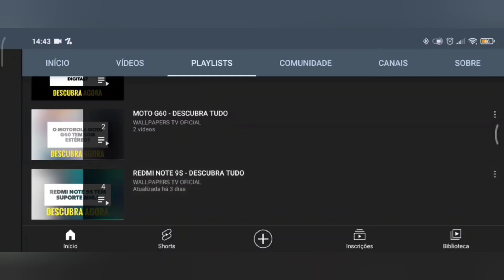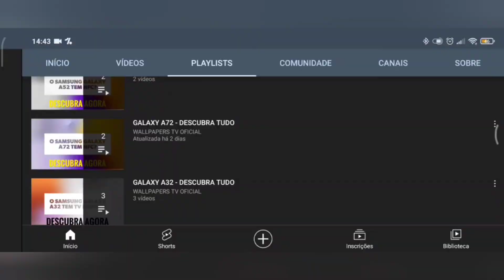🔴 O MOTOROLA RAZR 40 TEM RÁDIO FM?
No vídeo de hoje respondo se o Motorola Razr 40 tem suporte para a tecnologia da rádio fm, e a resposta é não. O Motorola Razr 40 não tem suporte para a tecnologia da rádio fm, assim não da para escutar as músicas mais tocadas do momento.